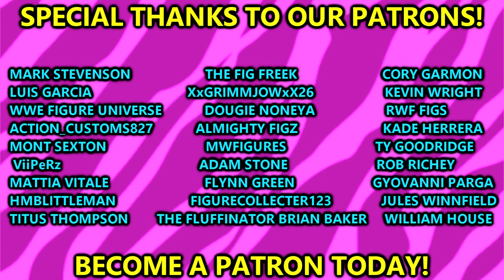PROBLEMS WITH UPCOMING WWE FIGURES 2023!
Today MDT My Damn Toys breaks down all of the PROBLEMS that are coming to our upcoming WWE action figures that were revealed over Wrestlemania 39 weekend! NEW WWE ultimate editions, WWE Elite figures and more!